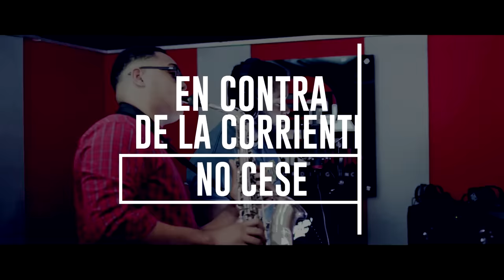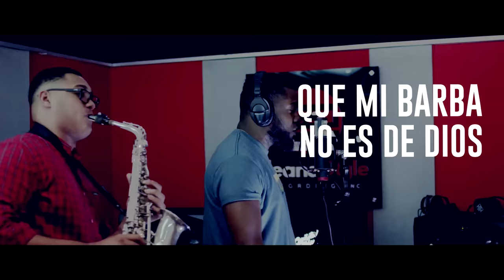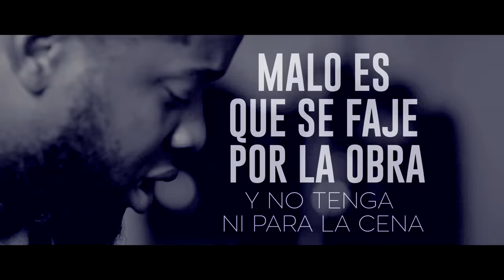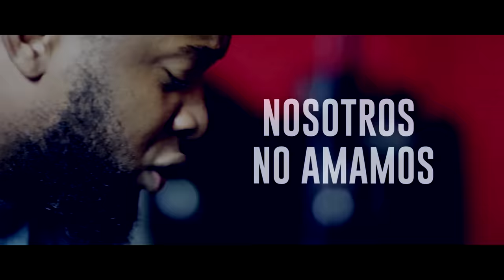No religion | Philippe | Aposento Alto | Espiritu Libre | Video Liryc official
Dirrección de Fotografia: Bleand Style Pictures,Inc
Estudio: Bleand Style Recordings, Inc
Postproducción: LAM STUDIO by @llarodmontero
Produccion musical: @mikeohmygod | @srperezlp
Saxofonista: @katherinefernandez

Aposento Alto Records ©